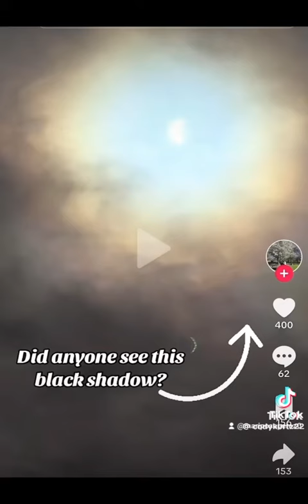sometimes strange during solar eclipse 2024